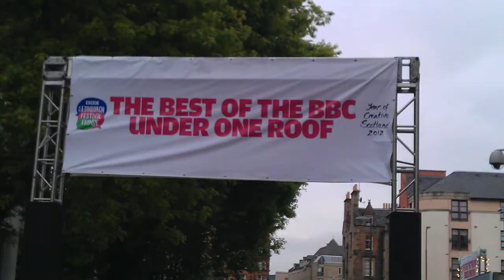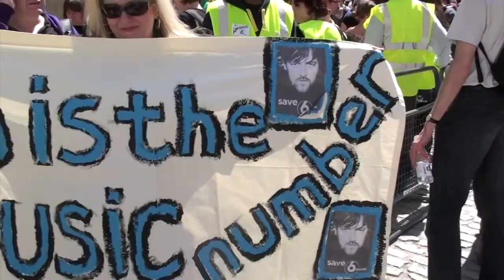Thank you Shaun W Keaveny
Skip to 3:14 for a video clip from the 6Music demo which has extra resonance now.

A small tribute to a genuinely warm, funny and wonderful person and broadcaster who's been at the centre of my devotion for 6Music for a long time.

Thank you so much for seeing us through good times, dark ones and for the couple of treasured hugs when we've crossed paths.

Track: Open Arms by Elbow, their copyright.
All pics & video mine (yes, esp the wobbly blurred phone ones).